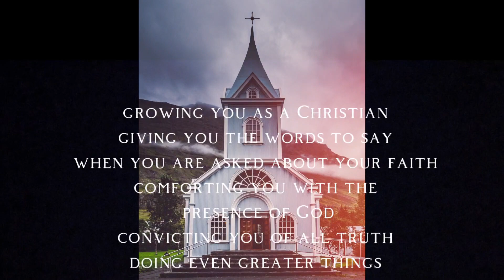Moovo Commercial 1.0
FaithWalk 2023